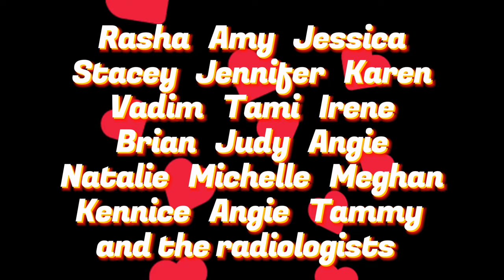Ultrasound tech's retirement celebration video.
This is a sensational retirement tribute to an ultrasound tech who worked for almost four decades.   Music! Interviews! Love & Respect!
Happy retirement, Kay!